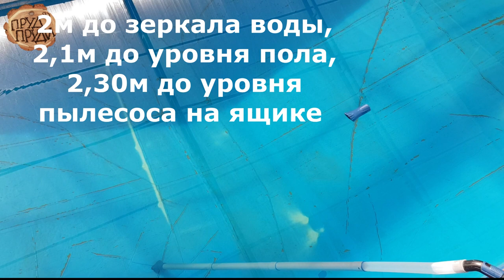КРЫТЫЙ БАССЕЙН своими руками //БАССЕЙН на даче//Бассейн из тента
3 серия. В этом видео продолжаю свой рассказ про бассейн сделанный 11 лет назад из тента для фуры. В этот раз провожу уборку дна пруда  пылесосом пондовак 4 pondovac 4. , Заплываю в бассейне и рассказываю про глубину бассейна и какую лучше сделать.
Если тебе интересно сделать или улучшить пруд или бассейн,
и при этом не делать свои ошибки, а учиться на моих, то:

И тогда ты = сэкономишь +
+++   деньги
+++   время
+++   нервы